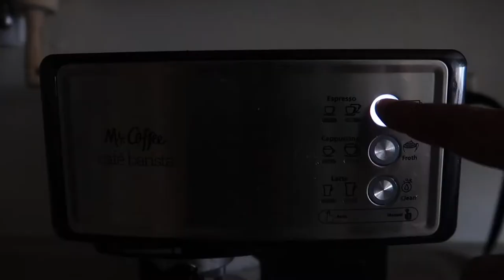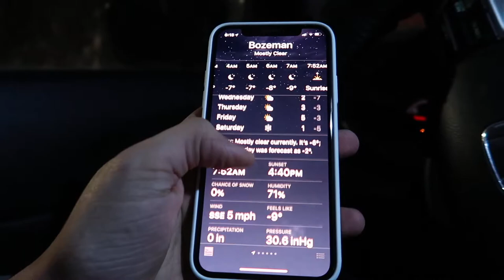يوم في الكافي